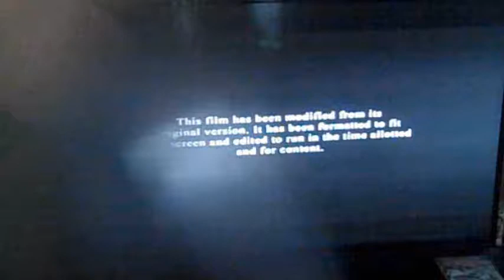El Drodo 1966 Part 1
No copyright Infregemnt inetdned
From 1966
Paramount Pictures Presents El Drodo John Wayen Robert Minchal James Caan Ed Aisner
Color 59%
Rated G
John Wayen (Star Wars 1977) Robert Michal James Caan (The Simpsons The Good Nabor 2016)
& Ed Aisner (Up 2009) Star In El Drodo